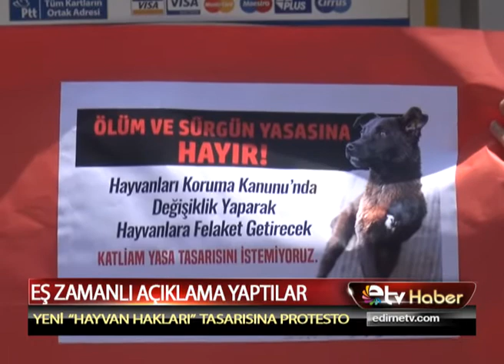EŞ ZAMANLI AÇIKLAMA YAPTILAR